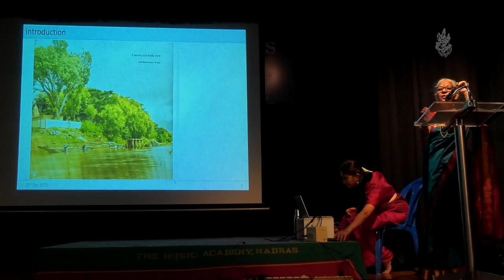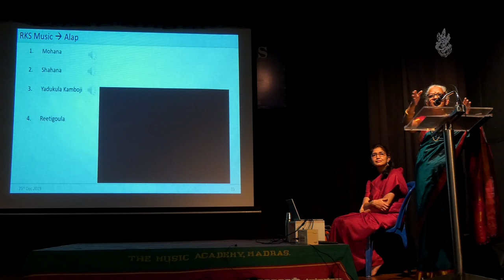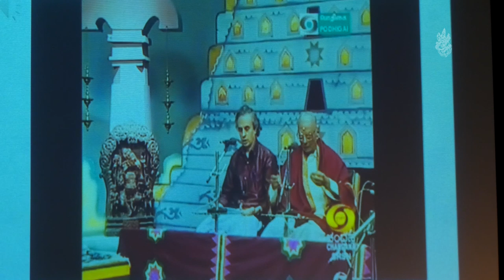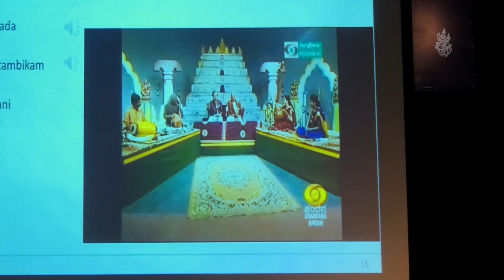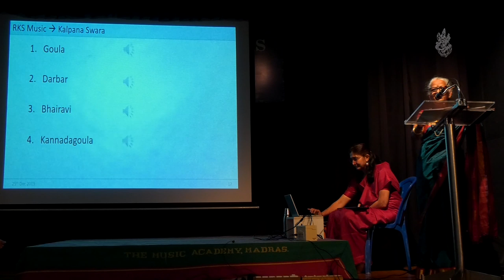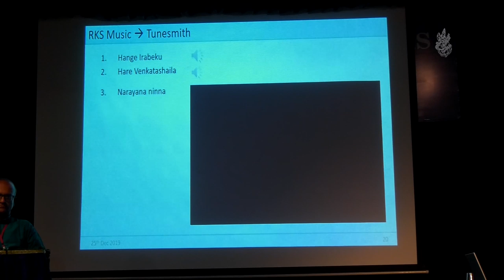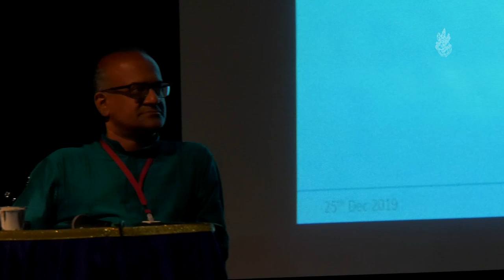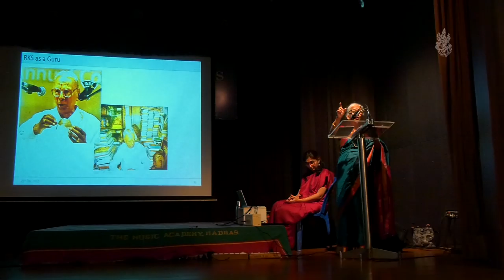Sangita Kalanidhi RK Srikantan - a centenary tribute | Dr. TS Sathyavathi | - The Music Academy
93rd Annual Conference & Concerts 2019
Academic Sessions | 25 Dec 2019